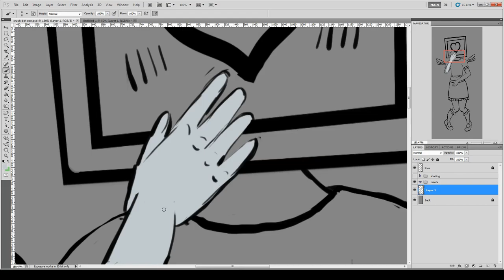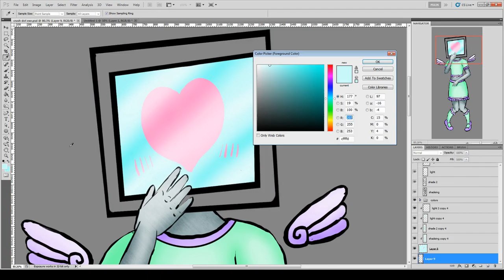Crush Dot EXE speed paint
A cute little Robot with a cute little screen has discovered love.